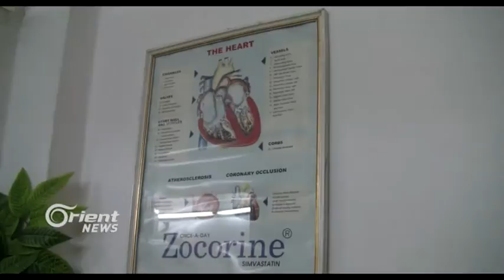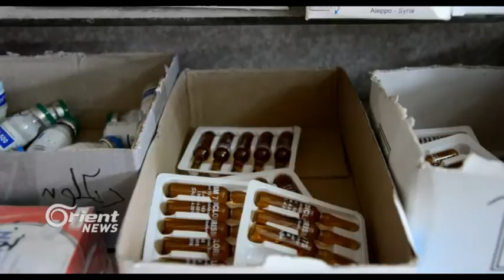Aloziyên Tenduristiyê li herêma Cizîrê û pêwariya çareseriyan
Tevî rewşa abûrî ya xirab li herêma Cezîrê gelek pêdeviyên rojana ji mirovan re hatine birîn û bi taybetî kêmbûna derman